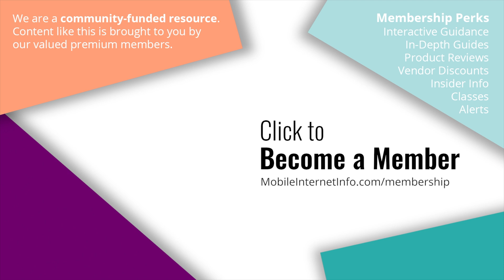Starlink Releases Updated Service Availability Map - Anticipated RVer & Boater Destination Timelines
Starlink has released an updated map (now blue) that gives official time estimates for many countries and other areas
There are some interesting new locations forecasted to come online for Q1-Q3, 2022
There are now projected dates for Caribbean boater destinations into 2023, and Alaska and Northern Canada now have an updated timeline of starting service in Q1, 2023
Many congested areas in the US are now pushed out to 2023.